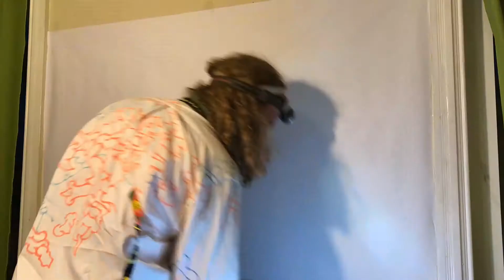paint pen Time lapse: 2 hours = 30 secs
Freehand drawing with a paint pen, custom stamps, and coloring with oil pastels on 34x56 banner paper